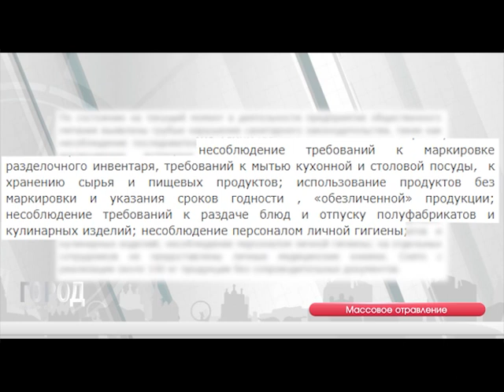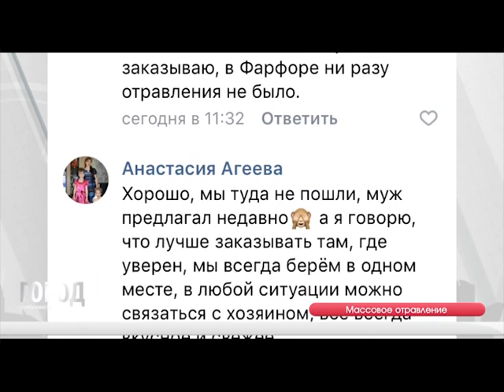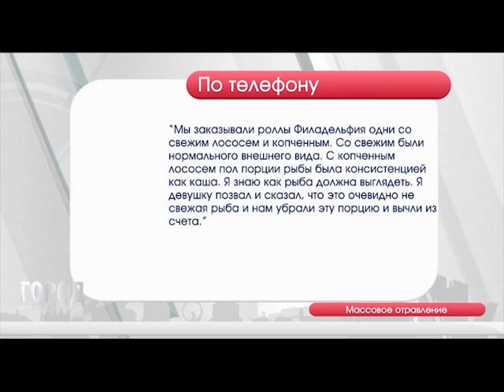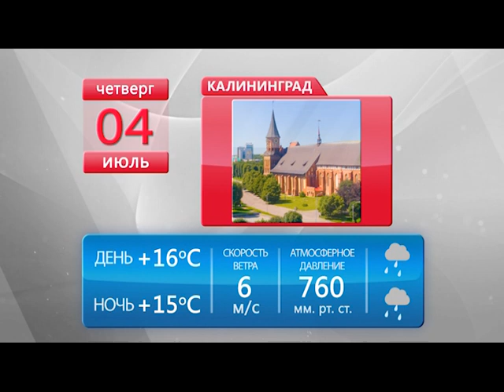Служба новостей "Город" от 03.07.19